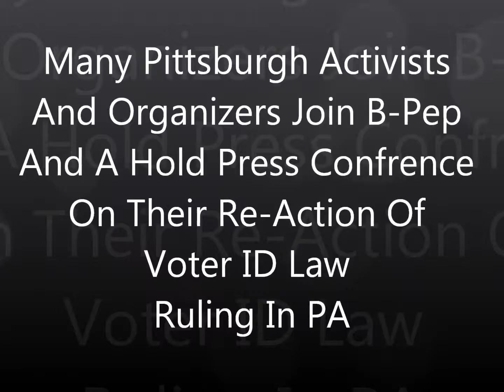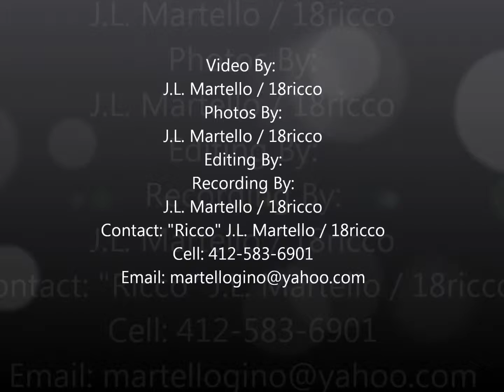Re-Action To Voter Id Law Ruling In Pittsburgh PA Cheryl Hall-Russell